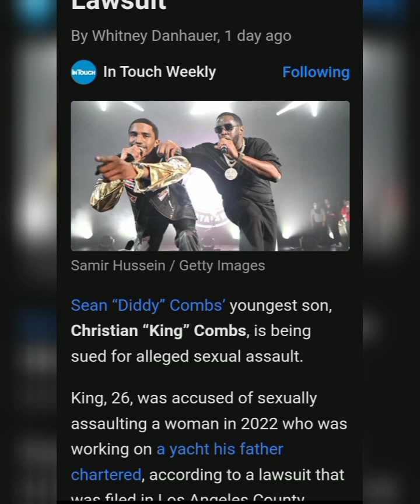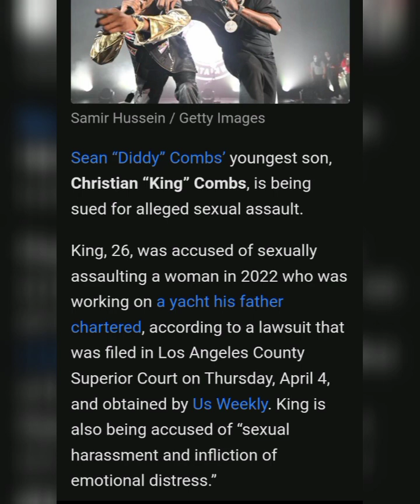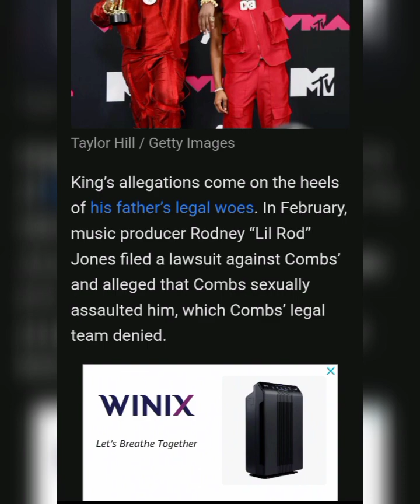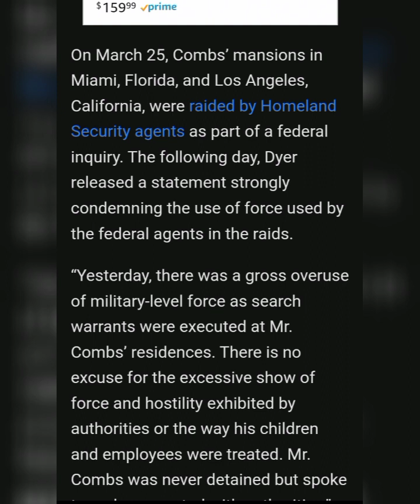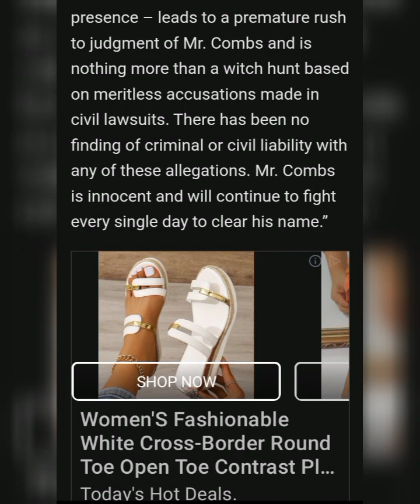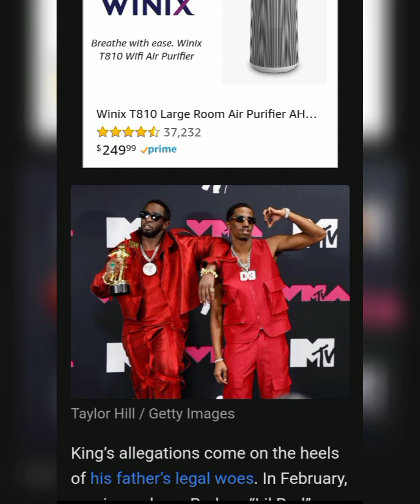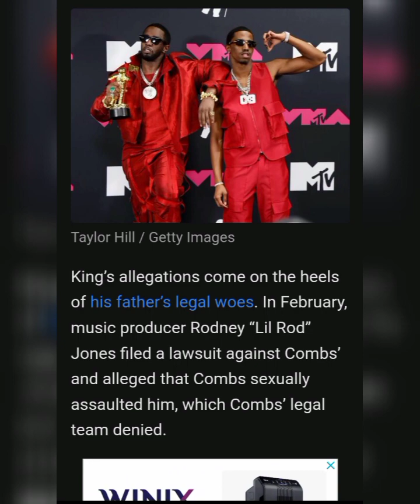Diddy’s Youngest Son, Christian ‘King’ Combs, Is Accused of Assault in New Lawsuit.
Source: In Touch Weekly

Article By:Whitney Danhauer

Celebrities